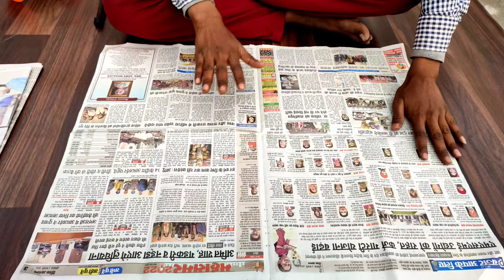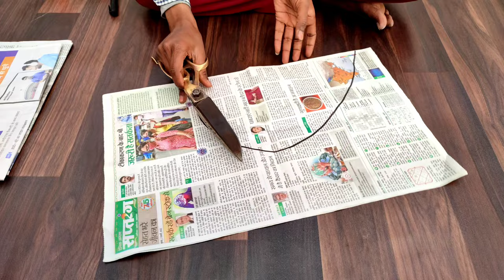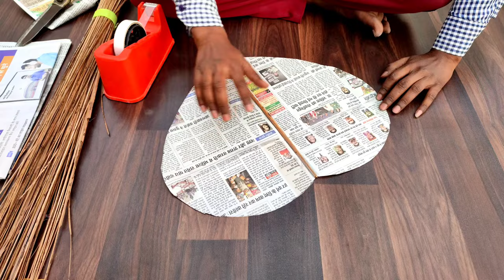How To Make Heart Shape Kite | Dil Wala Patang Kaise Banate Hain | Kite Also Fly it ? | Kite Flying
Hello
          guys to kaise ho aap log aaj ki video me hum aap ko heart kite banane ka tarika batane wale hai dil wala patang banane ke liye aap kya material ki jarurat hai aap ko bata du newspaper,tape,bamboo stic,jharu ki tilliya bas aap ki heart kite ban kar tyar ho jayegi.

Solved Quries :-
how to make a heart kite
heart kite kaise banti hai
dil wala patang banane ka tarika step by step
valentines day special heart kite
How do you make a kite step by step?
How do you make a simple kite easy?
Can you make a homemade kite?
How do you make a 2 minute kite?
Love kite making video
Heart shaped kite
dil wala patang kaise banate hai ghar par
heart shaped kite
how to make newspaper kite at home
patang kaise banti hai
दिल वाली पतंग कैसे बनाते हैं
बच्चों की पतंग कैसे बनाते हैं?
पतंग कैसे उड़ते हैं?
पतंग वाली डोर कैसे बनाते हैं?